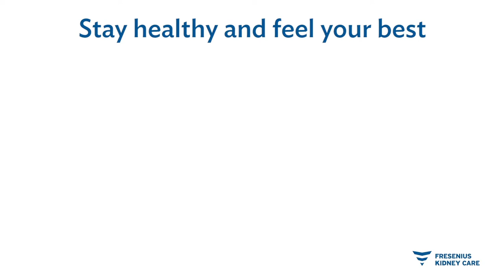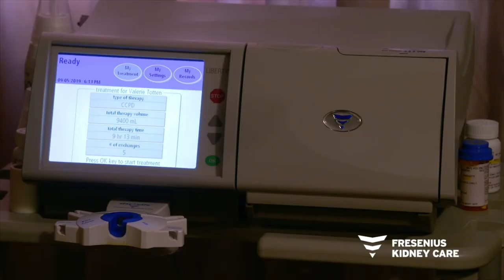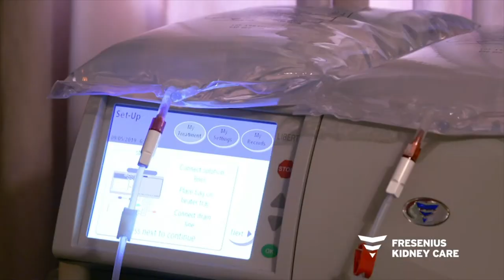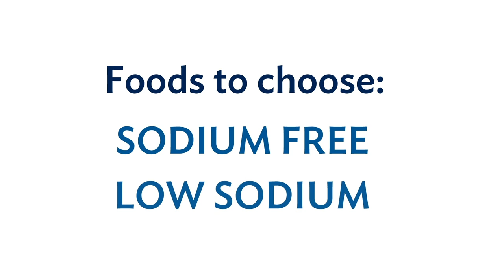Tips and Inspiration for Thriving on Home Dialysis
Watch this video to learn more about the freedom that comes with home dialysis, the benefits of a new Medicare option, and ways to help you stay healthy and inspired.